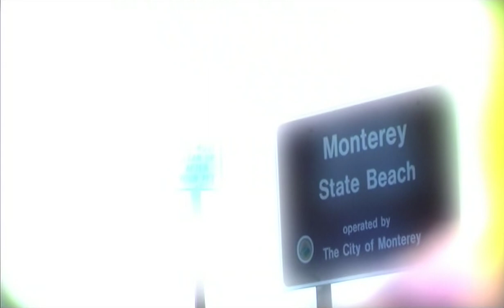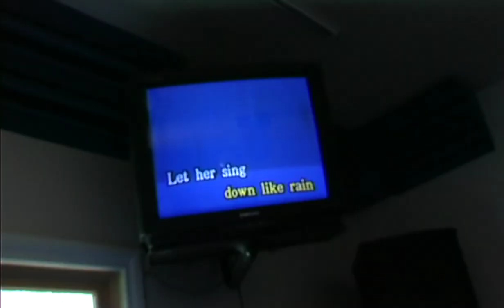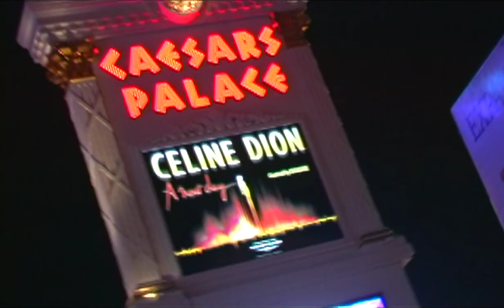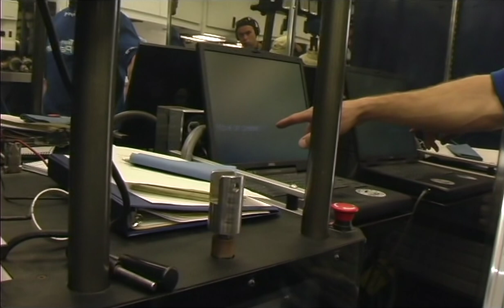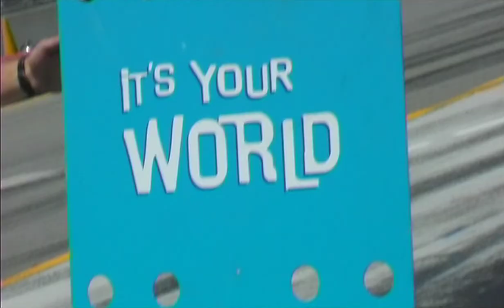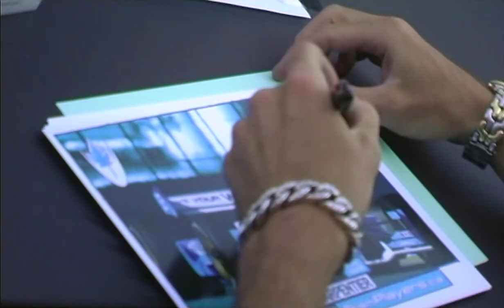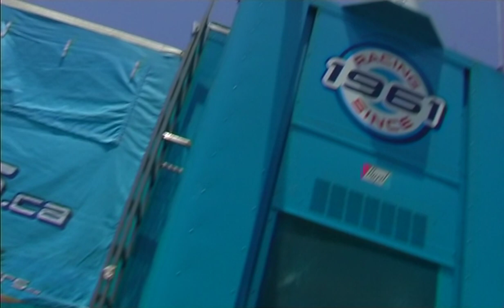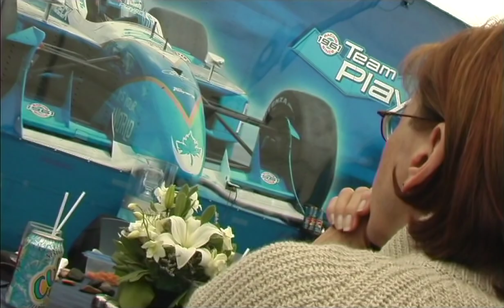PATRICK CARPENTIER, une semaine, une course, un rêve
Suivez le pilote de course québécois Patrick Carpentier à travers sa vie de tous les jours chez lui à Las Vegas et revivez sa victoire lors de la course à Laguna Seca Californie le 15 juin 2003.